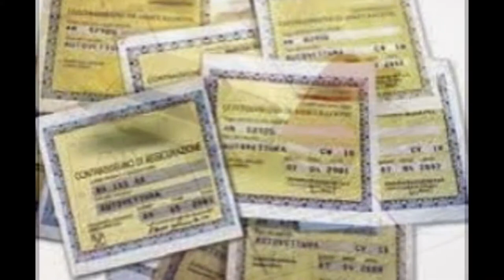offerte energia elettrica Pistoia tariffe convenienti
offerte energia elettrica Pistoia tariffe convenienti informazioni news offerte energia elettrica Pistoia tariffe convenienti